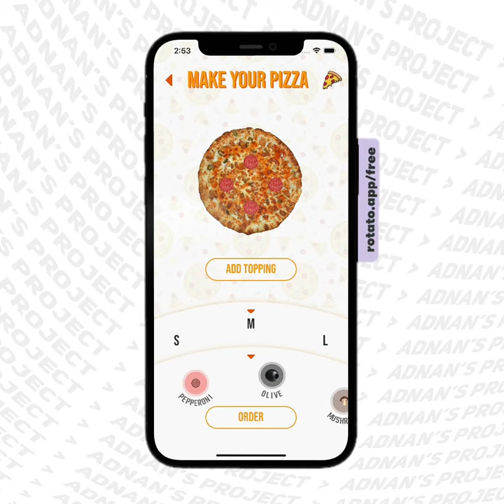Pizza Order Page Modern UI | Flutter | Animation